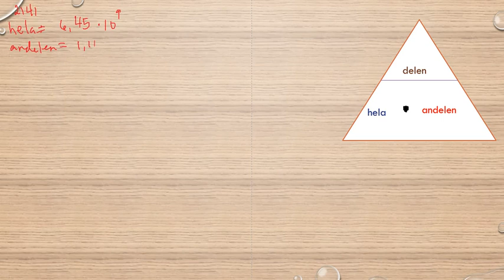Matematik 5000 Ma 1b Kapitel 2 Procent Beräkningar då vi vet procentsatsen 2141